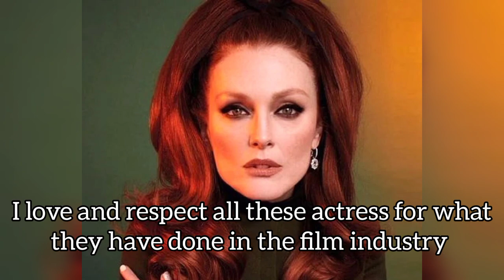10 Hollywood Actresses Who "DID IT" On Screen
10 Hollywood actress who "Did It" on screen

In this video, we explore the careers of 10 Hollywood actresses who have taken on bold and challenging roles that include erotic scenes on screen. These performances have sparked both controversy and acclaim, showcasing the actresses' dedication to their craft and their willingness to push boundaries in the pursuit of powerful storytelling.

You'll Find Actress like Ana De Armas, Amanda Seyfried, Dakota Johnson and lot more.

What You’ll Discover:
- A comprehensive look at each actress’s career, from their most iconic roles to their more provocative scenes.
- Insight into the films where these scenes occurred, along with the impact they had on both the actress’s career and the wider film industry.
- An exploration of how these scenes are crafted to balance artistic expression with storytelling, often contributing to the plot and character development.
- Discussions on how these actresses have navigated their careers post these scenes, including public perception, industry reception, and personal reflections.

Why You Should Watch:
This video isn’t just about the scenes themselves but the context in which they appear and the bravery of these actresses to push the boundaries of conventional roles. Whether you're a fan of Hollywood, an aspiring actor, or just curious about the evolution of erotic content in mainstream media, this video offers a deep dive into a topic that is often overlooked but highly influential in shaping the narratives we see on screen.

At AIZENVERSE you’ll find titles like -
- Most Beautiful Chinese Actress
- Most Handsome Kdrama Actor
- Top 10 Villains in KDrama
- Top 10 Highest Paid KDrama Actor / Actress
- Top 10 Actress Who Did It On Screen
- Top 10 Korean Actors Who DID IT in Movie
- Top 10 New Korean Drama of 2024
- Top 10 Most Popular KDrama on Netflix
- Top 10 Most Watched Chinese Drama of 2024
- Top 10 KDrama Couples Married in Real Life
- Top 10 KPop Idols Who are Actors and Actresses in KDrama